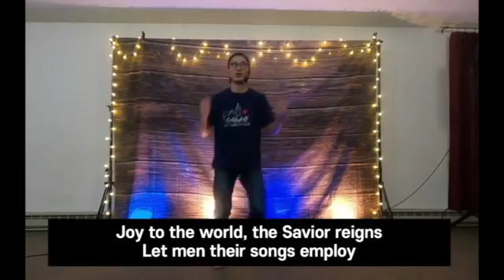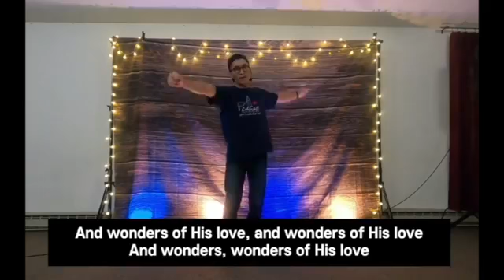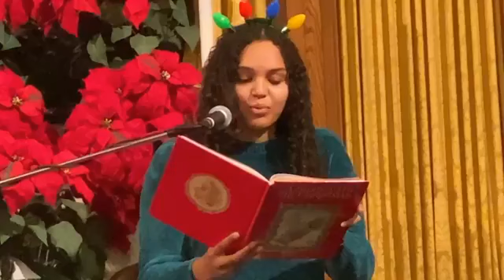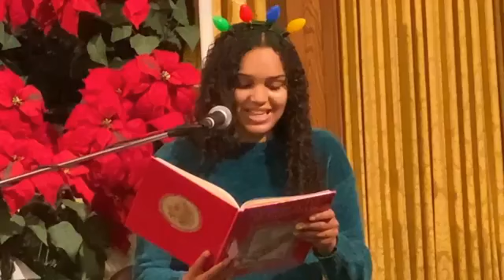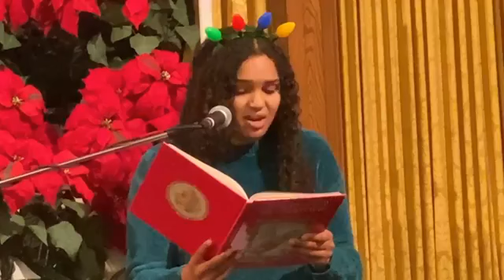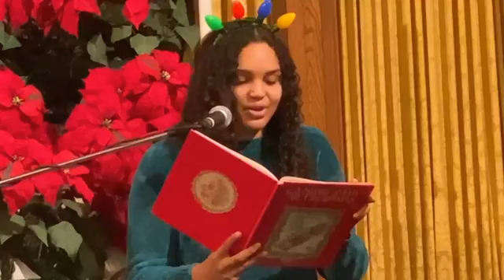WOW Week 1